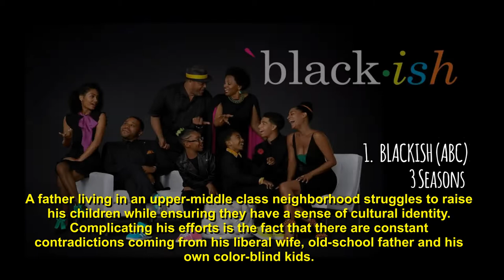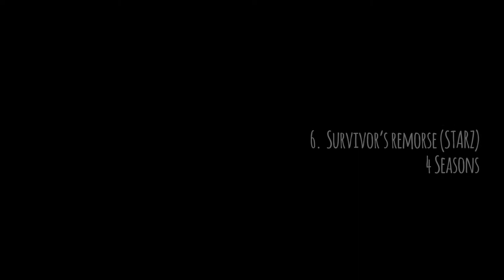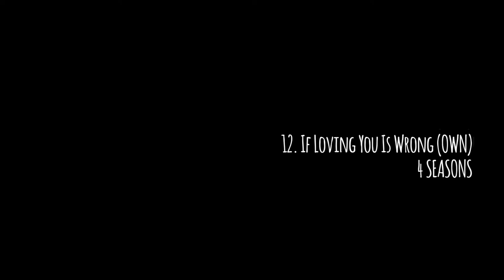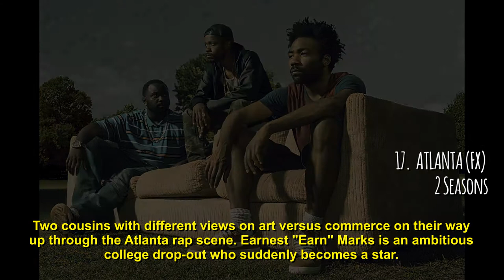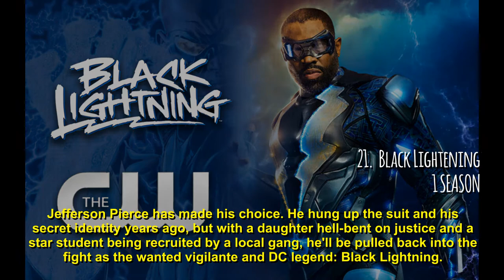21 Black TV shows. You're probably missing MOST of these!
Shows are in no particular order.  To be considered Black TV shows, shows feature a black lead and black supporting actors.  Hope you enjoy.

1. Blackish- Seasons 3, ABC
2. Being Mary Jane- Seasons 4, BET
3. The Carmichael Show-Seasons 1, NBC
4. Day time divas- Season 1, VH1
5. Underground-Seasons 2, WGN
6. Survivor’s remorse- Seasons 4, STARZ
7. How to get away with murder- Seasons 3 , ABC
8. Power- Seasons 4, STARZ
9. Empire-Seasons 4, FOX
10. Shots fired- Seasons 1, FOX
11. Queen sugar Seasons 2, OWN
12. If loving you is wrong- Seasons 4, OWN
13. The haves and the have nots- Seasons 4, OWN
14. Greenleaf- Seasons 2, OWN
15. Rebel- Seasons 1, BET
16. Insecure- Seasons 2, HBO
17. Atlanta- Seasons:2, FX
18. Ballers- Seasons: 3, HBO
19. Chewing Gum- Seasons 2, Netflix
20. Marlon Season 1, NBC
21. Black Lightning- Seasons 1, CW

You can do this by copying and pasting ads, Market to your social media, Send emails. The possibilities are endless. Earn money while you learn.